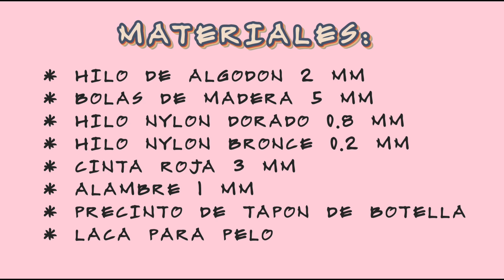DIY COMO HACER ADORNOS NAVIDEÑOS EN MACRAMÉ | ADORNOS NAVIDEÑOS CON HILO | CHRISTMAS ORNAMENTS 2021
Hoy en DECOIDEAS BETH les traigo DIY COMO HACER ADORNOS NAVIDEÑOS EN MACRAMÉ | ADORNOS NAVIDEÑOS CON HILO | CHRISTMAS ORNAMENTS 2021, donde les enseño como hacer estas 3 ideas de adornos navideños en macramé, ideales para colgar en tu árbol de navidad, paredes, puertas o ventanas.
Aquí les enseño el paso a paso en macramé para principiantes super fácil, que tan solo con un trozo de hilo podrás conseguir crear estas piezas únicas y originales no solo para la decoración del árbol de navidad sino también decorar esos pequeños rinconcitos, las habitaciones de los niños o cualquier espacio del hogar en esta bella época navideña.
Una vez más una propuesta que nace de la técnica del macramé en crudo que logran conseguir dar un estilo tradicional con materiales de tonos cálidos y naturales tan acogedores, y que siguen siendo tan populares y que se repiten por todos lados durante toda la temporada en decoración navideña.
Con este DIY Adornos Navideños conseguirás dar ese toque decorativo y de tendencias en decoración XMAS y lo mejor de todo es que es una manualidad low cost ... espero que les guste muuuuuack besos.